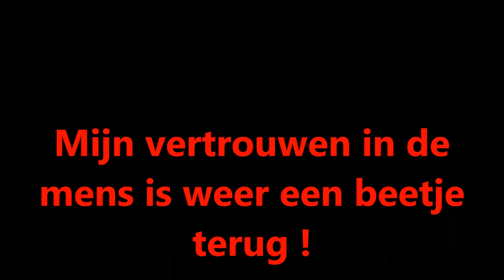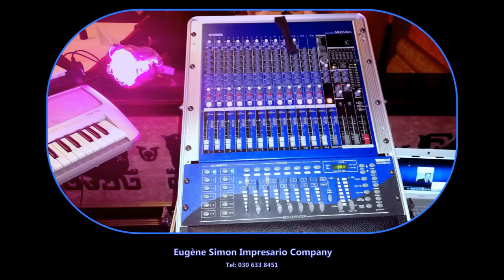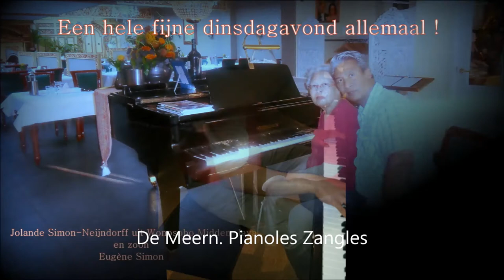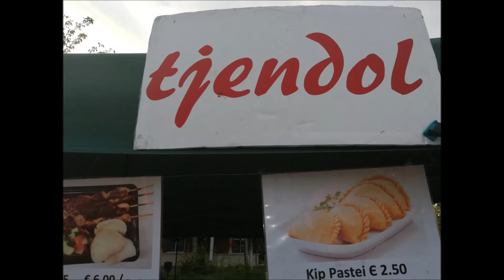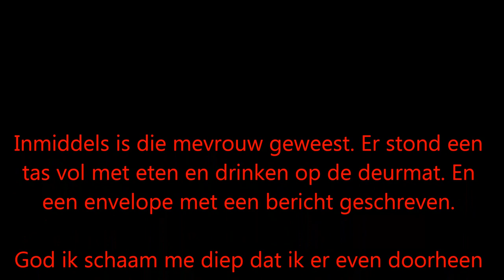Lief zijn voor elkaar ! Zegt mijn lieve ma vaak tegen mij. Eugene Simon Impresario vrolijk pasen !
34 weergaven maandag 13 april 2020 00:35 uur